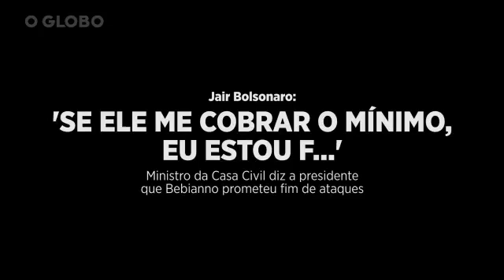Se ele cobrar o minimo, Bolsonaro está f.....